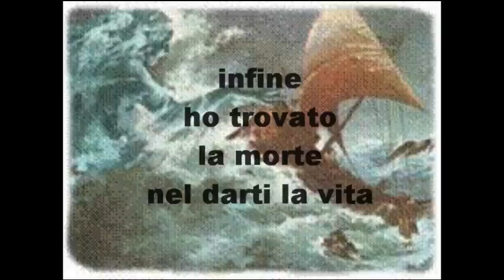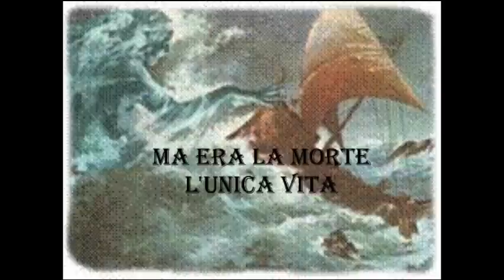Francesco Miroddi (MS-Dos) - Aschenez, "della vita, della morte"